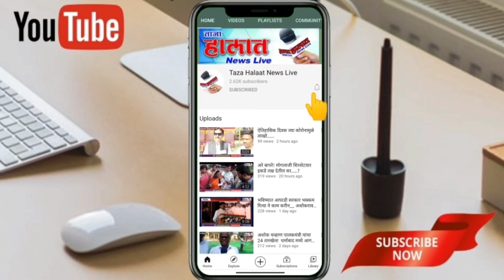रामदास पाटील सुमठाणकर देगलूर नगर परिषद के आने वाले चुनाव के बारेमें क्या कहा...